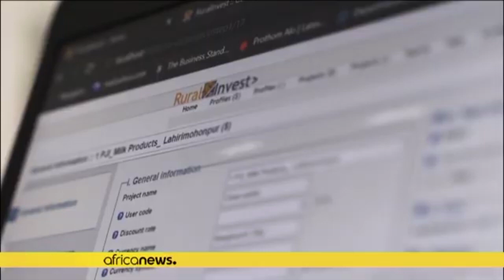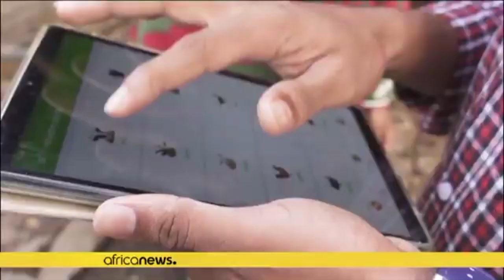JT DU VENDREDI 10 MARS 2023